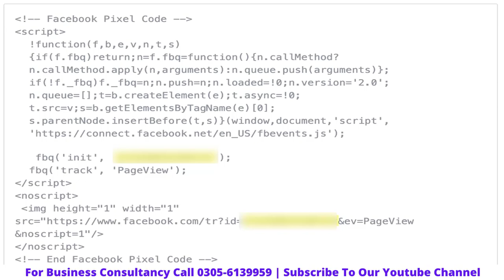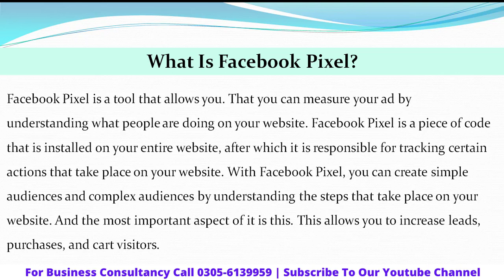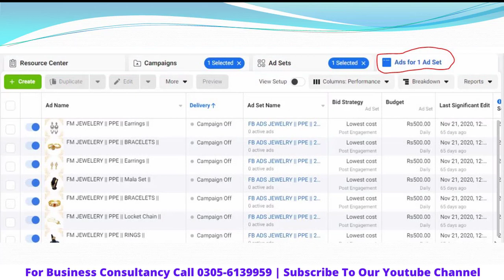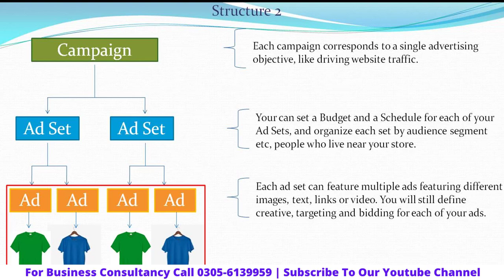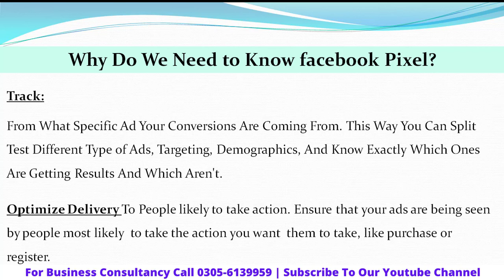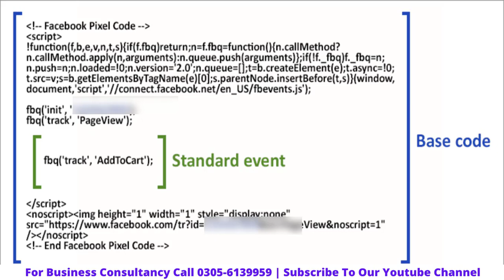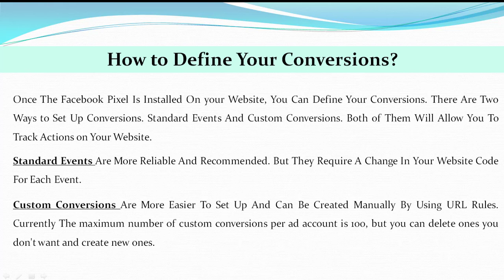What is Facebook Pixel and what is its Importance 2021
If you are running ads on Facebook, you should use your Facebook Pixel. Because there are so many benefits to using Facebook Pixel.
With the help of Facebook pixels. You can track visitors to your website. Today's video is very important. In this video, we have tried to explain what is Facebook Pixel and what is its Importance?
This is also stated. Why do we need Facebook Pixel? The video also talks in detail about standard events and custom conversions. Here is a step-by-step guide on the importance of Facebook Pixel and Facebook. join Our Most Advanced Facebook Marketing 2020 Beginner to Expert Complete Course. In this course, we will teach you the complete Facebook marketing course and by the end of this course, you will become an expert. Facebook has now become an effective platform for advertising.
Cover Topics In This Video:-
00:00  Facebook Pixel Intro
00:16  What is Facebook Pixel and what is its Importance?
02:04  What is Facebook Pixel?
04:32  Why Do We Need to Know Facebook Pixel?
14:46  How to Define Your Conversions?